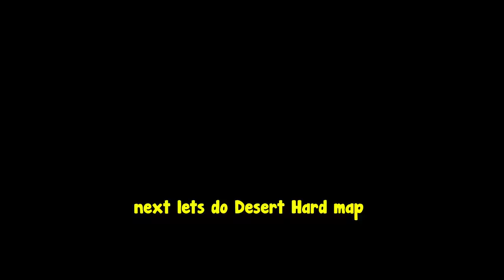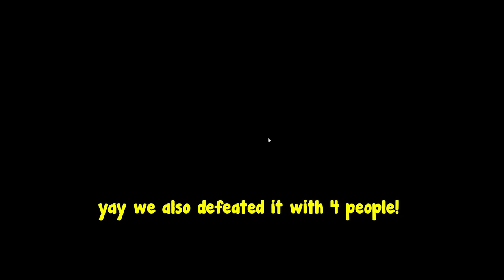Spider TV Unit Only Challenge! Defeat Nightmare Solo! - Toilet Tower Defense Roblox